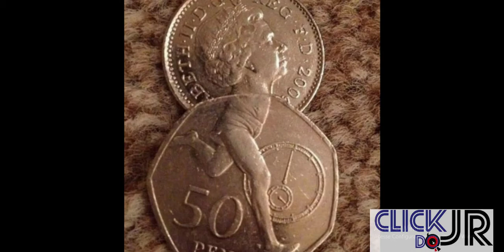Fotografias Incríveis ao redor do Mundo -Amazing Pics around the World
Quer acompanhar as fantasias mais incriveis e surpreendentes que você jamais viu?
Acompanhe este video , que te deixará de boca aberta!
Conto com você em Belezinha!